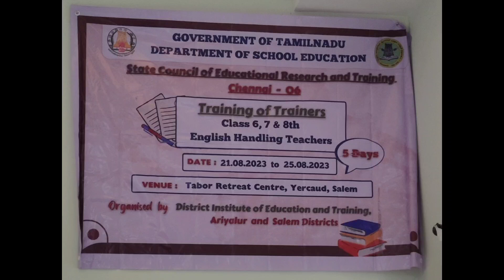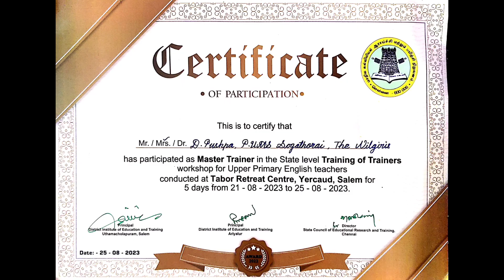|Learning Outcome| Rap song| TOT training|Salem |PushpaELT |The Nilgiris